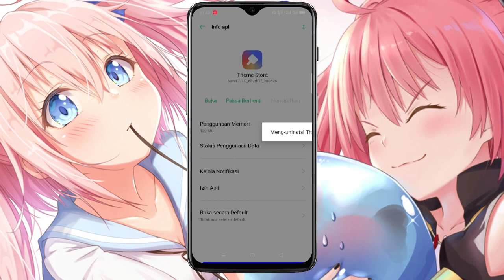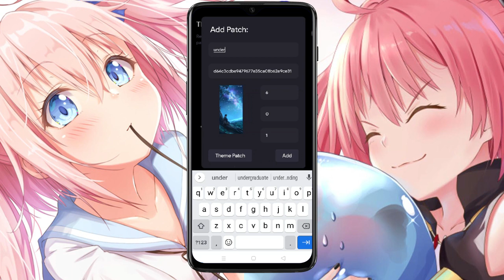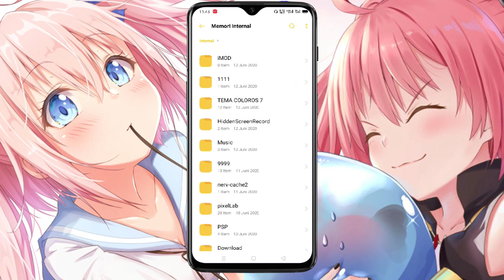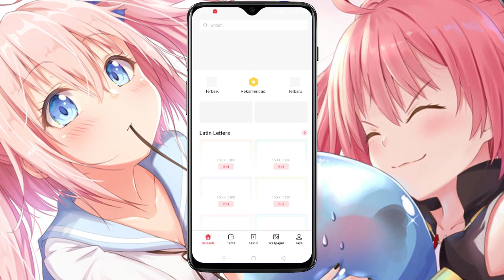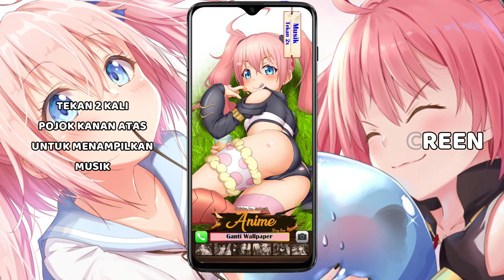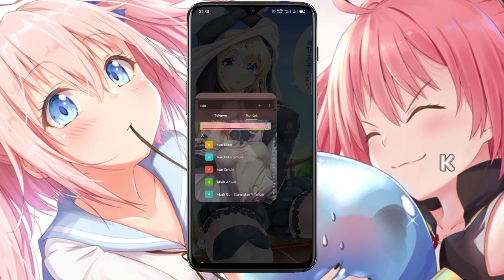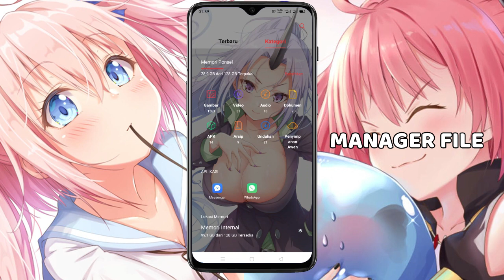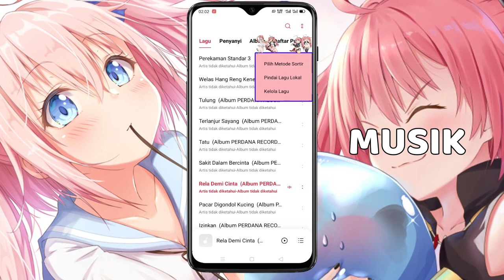Anime Theme | Tema Realme Ui | Tema Oppo Color Os 7 Tembus Sampai Akar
Hay sob di sini saya akan share Anime Theme | Tema Realme Ui | Tema Oppo Color Os 7 Tembus Sampai Akar ,tema anime oppo ini sangat keren,karena di bagian lockscreennya ada terdapat beberapa animasi layar kunci yang menarik dan terbaru,anime theme - tema anime realme ui ini juga di bagian ikon ikonnya saya desain cukup keren,oppo theme anime yang mempunya warna keren dan terbaru di baguan home screennya,realme theme anime ini saya desain cukup bagus,tema anime oppo yang tembus sampai akar

Tema anime Oppo ini mudah sekali di download sob,file tema berupa Zip untuk password nya ada di dalam video,